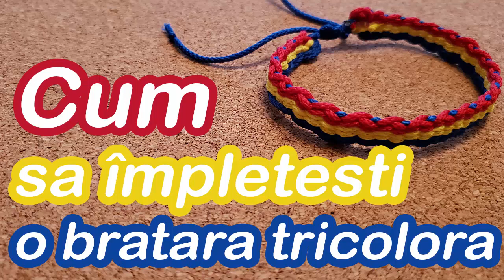Cum sa impletesti o bratara tricolora (Treceti batalioane romane, Carpatii - Tronos)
Cum sa impletesti o bratara tricolora (Rosu, Galben si Albastru)

Pisa fundal: Treceti batalioane romane, Carpatii - corala Tronos si Orchestra reprezentativa a Armatei Romane